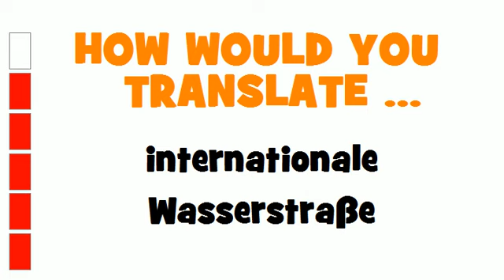GERMAN TRANSLATION QUIZ = internationale Wasserstraße